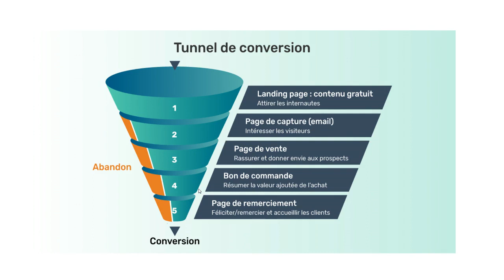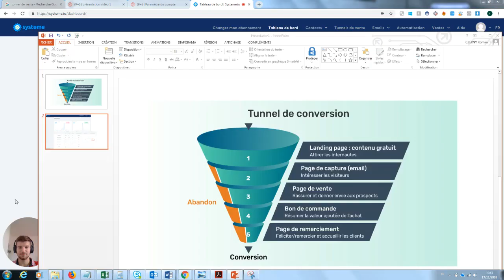Système io : début de la formation offerte ici (voir playlist)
👉 Si vous êtes intéressé, n'hésitez pas à venir consulter mon ou me suivre sur mes différents comptes sociaux

PPS : Si vous lisez cette ligne, écrivez "argentcontent" dans les commentaires ! ;)

Je m'appelle Fabrice et j'ai démarré mon activité sur Internet en tant que coach. Au bout de quelques années, la passion ne suffisait pas et j'avais besoin de professionnaliser mon activité pour gagner ma vie en ligne, devenir mon propre patron (web-entrepreneur) et accéder à l'indépendance financière. A partir de là,  je me suis formé et, en moins d'un an, j'ai réussi à vivre de mon site Internet et je suis donc parvenu à quitter la rat race de manière éthique. Sur Argent Content, je vous explique comment j'ai fait pour vivre de mon blog et je vous accompagne pour que vous aussi, vous puissiez développer votre propre business web, gagner de l’argent sur Internet (éventuellement créer un revenu passif) et que vous sachiez investir votre argent. Que vous souhaitiez devenir riche ou avoir un complément de revenu : découvrez mes techniques pour devenir infopreneur à succès.